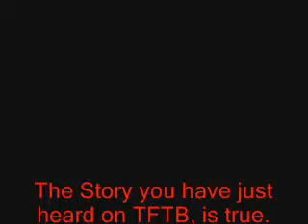TALES FROM THE BASEMENT (Episode 2)